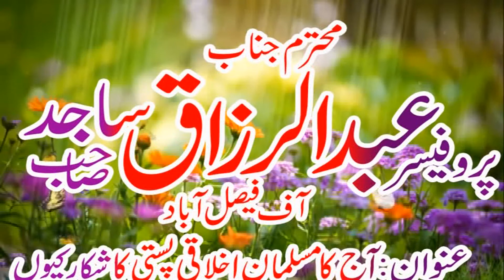Aaj ka Musalman Ikhlaqi Pasti ka Shikar Q? | Aaj k Nojawan | by Professor Abdul Razzaq Sajid [HD]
Muqarar: Professor Abdul Razzaq Sajid
Topic : Aaj ka Musalman Ikhlaqi Pasti ka Shikar Q? | Aaj k Nojawan
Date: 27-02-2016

Molana Manzoor ahmed funny molvi manzoor funny peer operation molana Haneef Rabbani molana yaseen Bloch molana yousaf pasrori molana abdul Razzak sajid molana ishak okarvi molana Akram zahid bhutvi molana zaid abu muneeer molana saif Ullah khalid multani molana jarjees Ansari molana yousaf Rabbani molana ibtisam ilahi zaheer molana Ehsan ilahi zaheertt molana abdullah shaikhupuri molana Hussain shaikhupuri. Molana abdul mannan wazeerabadi molana abdul mannan rasikh mmolana abdul Razzak Tahir molana abdul wakeel ropri molana ismail salafi molana habeeb ur Rehman yazdani molana Ehsan ilahi zaheer molana nawaz cheema molana qari Zia ur Rehman farooqi molana ismail ateeq molana abdul Rouf yazdani molana Akram zahid bhitvi molana ismail Bloch molana tasaddak Rabbani molana abdul Rehman saikhupuri molana abdullah nisar molana abdul basit shaikhupri molana nasir madni molana Abubakar Sultan Yazdani molana Manzoor ahmed sher e punjab molaana abdullah shaikhuouri molana Ahmed yazdnai zafar cd Center mohammadi cd Center yaseen cd Center salafi media ahle Hasses ahlul hadith ahle hadith india pakistan England europe spain germony america brailvi exposed nawaz shareef raheel shareef ahle Islam asli ahle sunnat wahabi Deobandi brailvi shia exposed se sawal Ka jawab se poochiyey molana Manzoor ahmed molana yousaf Rabbani molana ibtisam like our Facebook page Hamd o Naat Huzaifa Sanaullah abdul Wahab sadeeki Fida ur Rehman tayyab muhamamd Idris ch abdul Rouf yazdnai Azmat sahaba shan e Mustafa Seerat un nabi Touheed Allah Hi mushkal kusha ahle hadees molana Manzoor Ahmed funny story about Peer Sayed subtain Shab Naqvi molana shahnavaz taib molana Ahmed saeed Khan multani molana Binyamin abid molana Binyamin abid naat quran shaikh sudais munazira talib ur rehman qari Binyamin abid naat shan e mustafa (S.A.W..S.)

Ahle hadees
Dawat Madani
Salaf jalaluddin Qasmi
Peace
hadith
sunnat
barelvi
 Meraj Rabbani
Zakir Naik
tabligi jamat
Tariq jameel
Tahir ul qadri
Jamaat islami
Israr Ahmed
Quran
Wasiullah Abbas
yasir al jabri Jarjees
ansari Khaleel rehman
deodandi
tahir ilyas ghuman
data darbar
imam bari